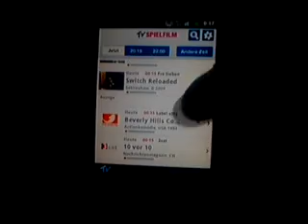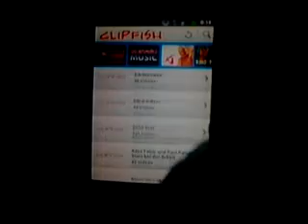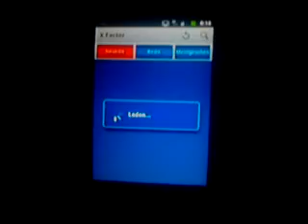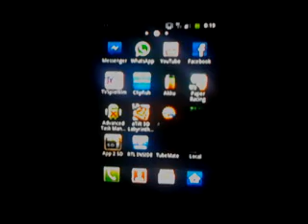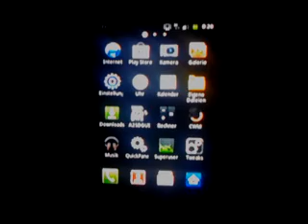Android Top 4 App emphelungen Deutsch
Tvspielfiln
Clipfish
Akku
AHwetter